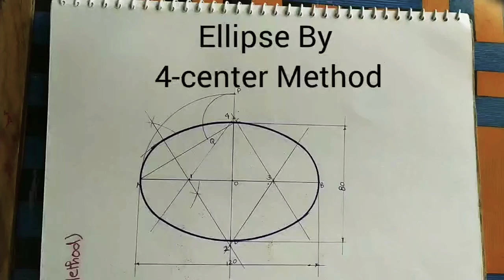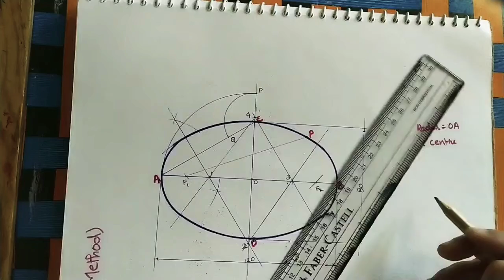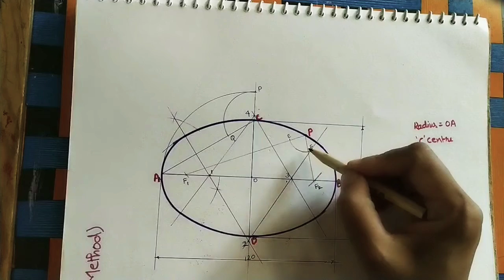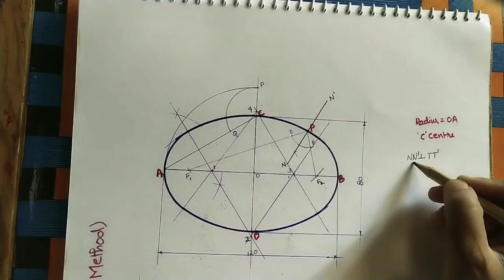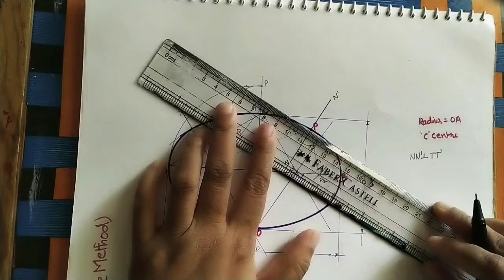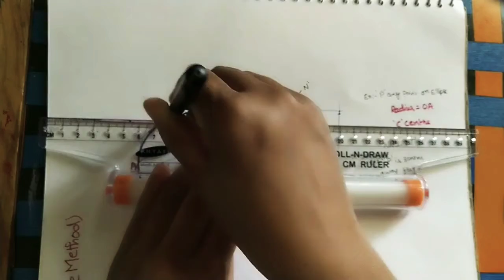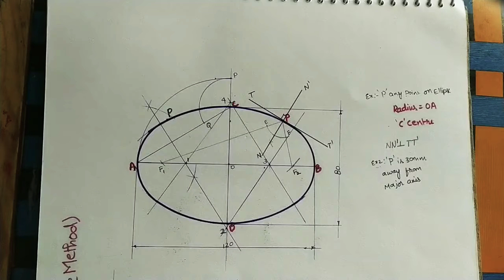Finding Focus, Doing Normal &Tangent for an Ellipse (4-center Method)